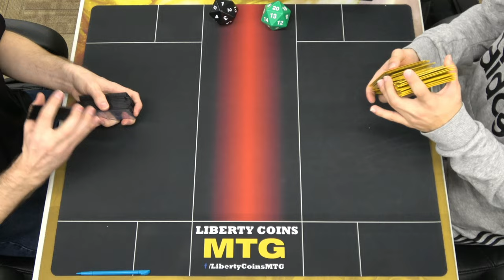Monoblack Superfriends vs Orzhov Teleportation Circle | FNM 11-19-21 | Round 1